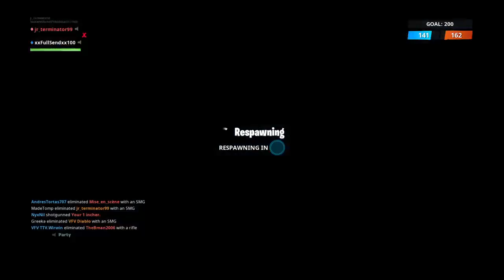Fortnite loot lake event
Hi I like to play game with my friends and family and I hope you like the see my play and you can have fun see my play game. I am 14 and I hate go to school because I want to be at home make video for you can watch. I am kid friendly.☺☺😊😀😁😃😄